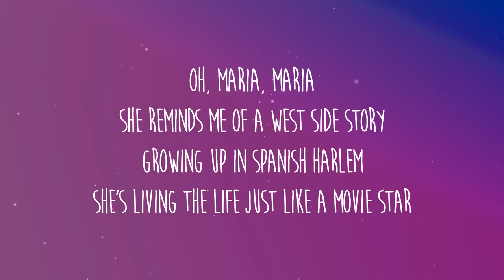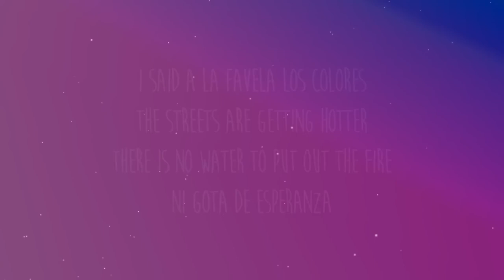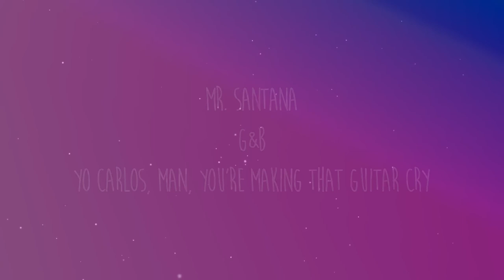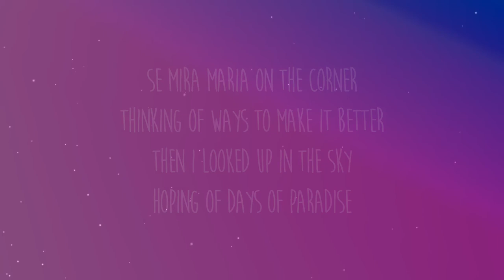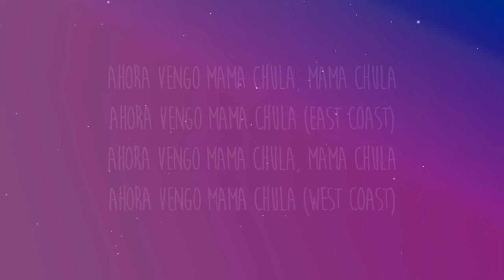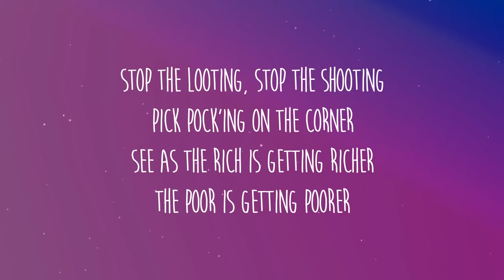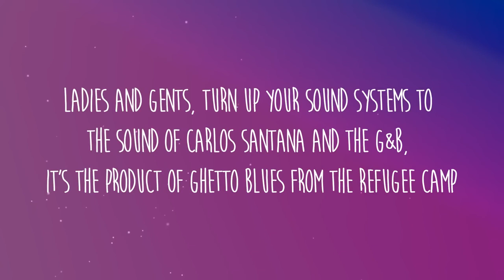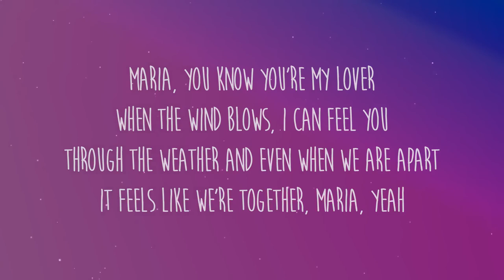[1 HOUR] Santana - Maria Maria (sped up) Lyrics | she living the life just like a movie star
Get/Descargar Santana - Maria Maria (sped up) Lyrics | she living the life just like a movie star:

Letra/Lyrics: Santana - Maria Maria (sped up)

turn up your sound systems
to the sound of carlos santana
and the g&b, it's the product
ghetto blues from the refugee camp
oh, maria, maria
she remind me of a west side story
growin' up in spanish harlem
she livin' a life just like a movie star
stop the lootin', stop the shootin'
pick-pockin' on the corner
thinkin' of ways to make it better
yeah
maria, maria
i said it to the sounds of the guitar, yeah, yeah
i said a la favella, los colores
then i looked up in the sky
hopin' the days of paradise
it still feels like we're together
maria, oh yeah
wyclef, jerry wonda
mr. santana, g&b
yo, carlos man, you makin' that guitar cry